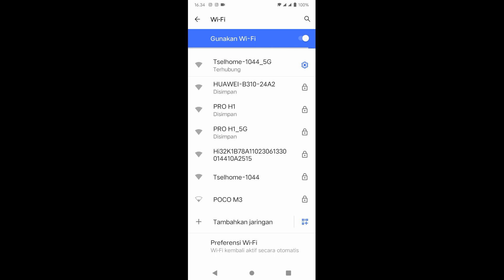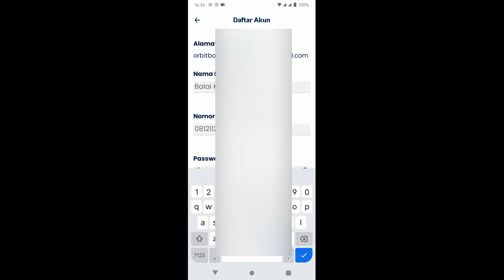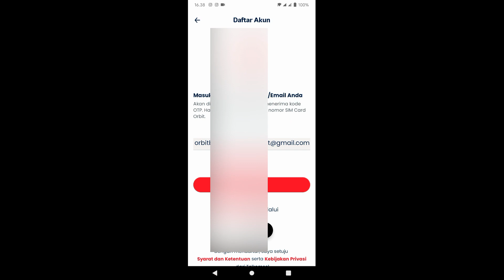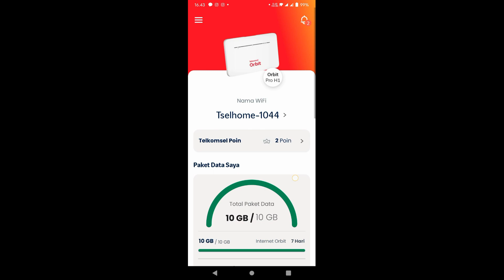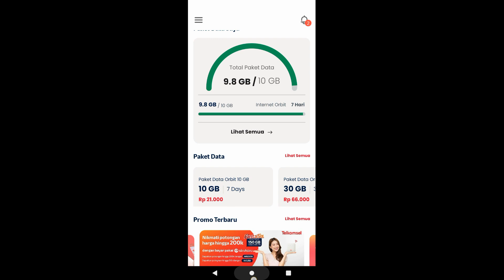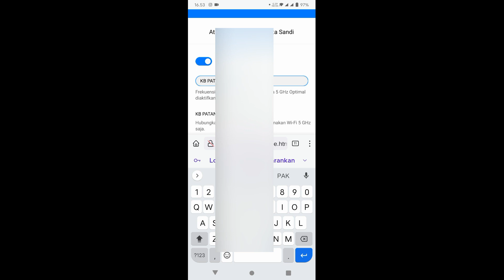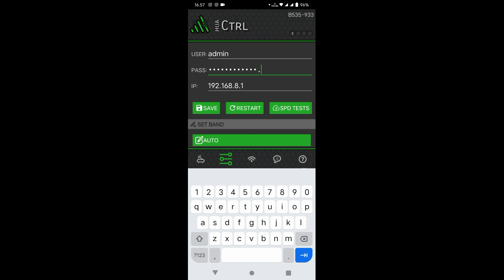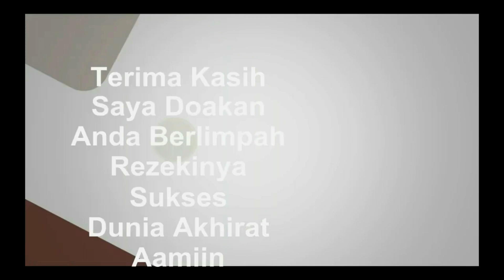Aktifasi Orbit-Lewat Aplikasi-Browser dan Lock Band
video cara Aktifasi Orbit-Lewat Aplikasi-Browser dan Lock Band

1. Nimbus . 2. Emotional_Love_Theme. 3. Rainbow_Forest. 4.Island_Wave. 5. Waterfall 6. Boardwalk 6. Under_the_Wire 7. Terrier_Waltz 8. Timeless 9. Last_Train_to_Mars 10.Yiddish_Sadness 11. Take_Me_to_the_Depths. 12. Everything_Where_it_Needs_to_Be. 13. Take_Your_Time. 14. Momentou. 15,Fiesta de la Vida 16. No.9_Esther’s Waltz - Esther Abrami. 17. Outlaw's Farewell (part I) - Reed Mathis